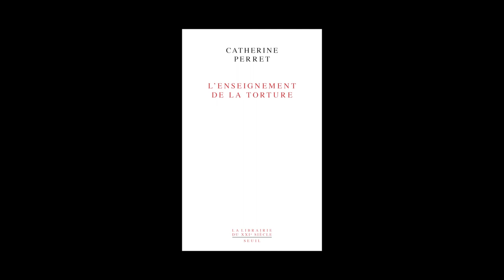Catherine Perret - L'enseignement de la torture, réflexions sur Jean Améry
Catherine Perret vous présente son ouvrage "L'enseignement de la torture, réflexions sur Jean Améry" aux éditions du Seuil.